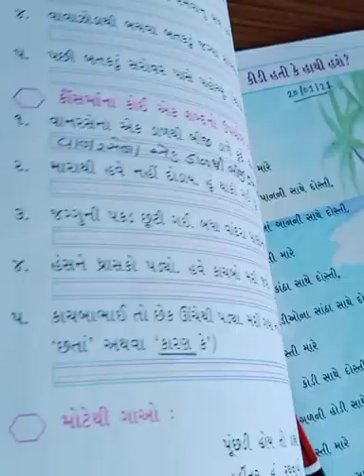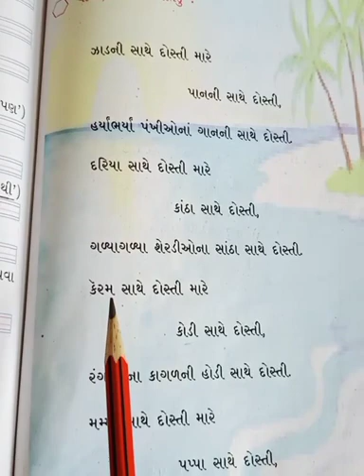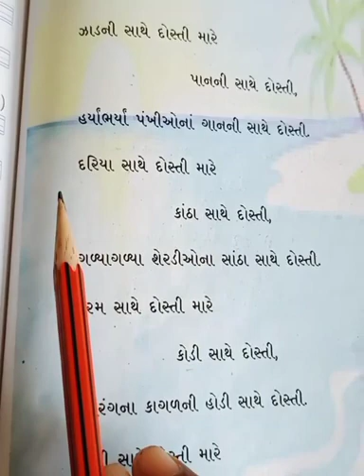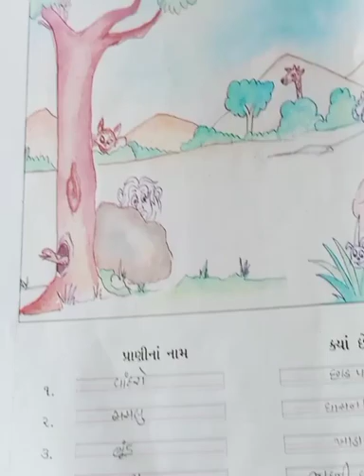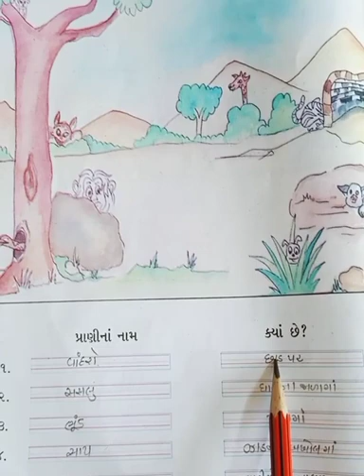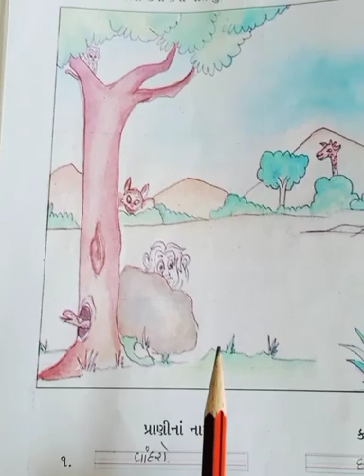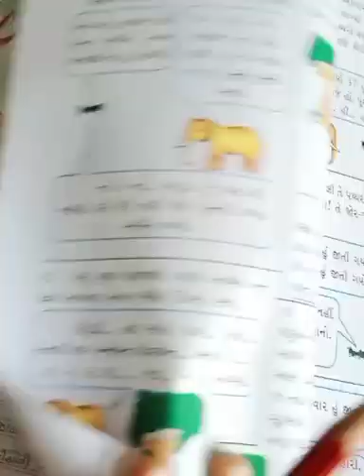ધોરણ-૩ વિષય :ગુજરાતી: પાઠ- ૮. "કીડી હતી કે હાથથી હશે!"